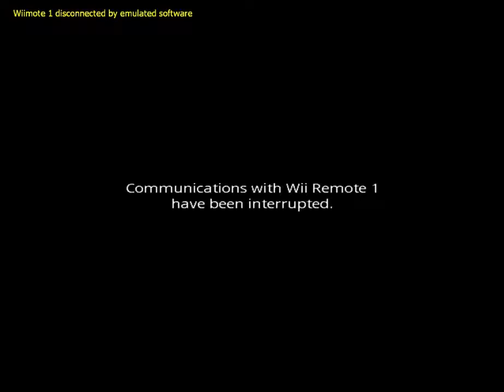WWE 13 6 MAN LADDER DANIEL BRYAN VS JOHN CENA VS CM PUNK VS STONE COLD VS ROCK VS BRET HART